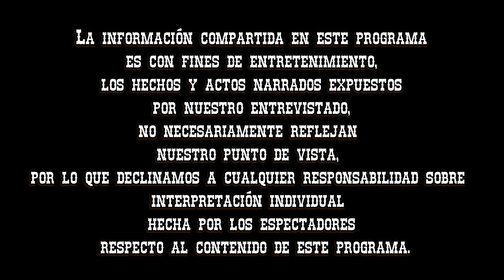Entrevista #153 Javier Villarreal / Ex-Bronco / Sin Rienda / Guitarrista